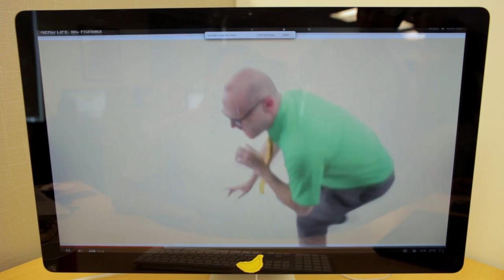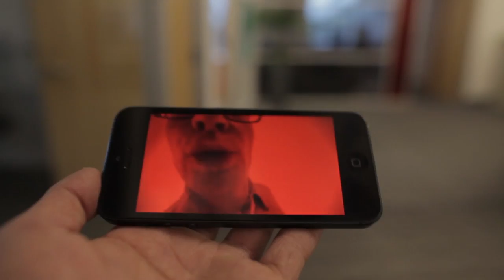MC Frontalot - NERD LIFE [OFFICIAL VIDEO]